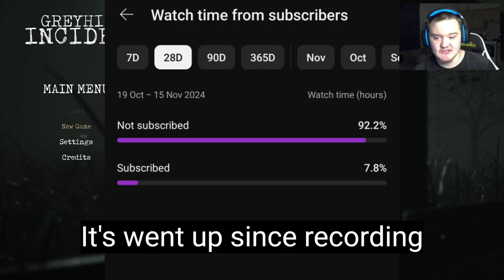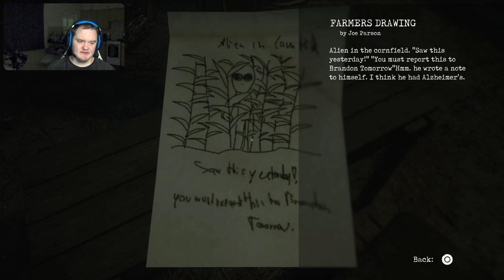Aliens Are Real -The Greyhill Incident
In todays episode we play

00:00 intro
00:45 video
1:16:30 outro